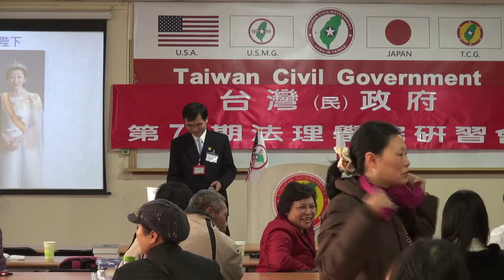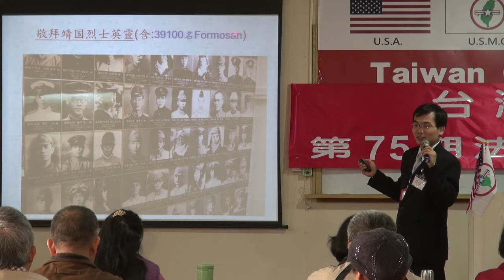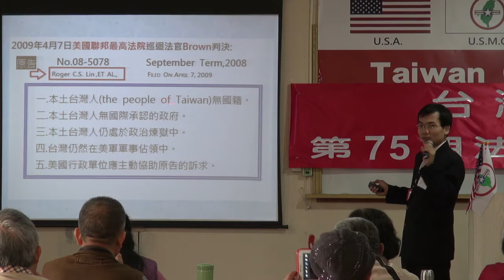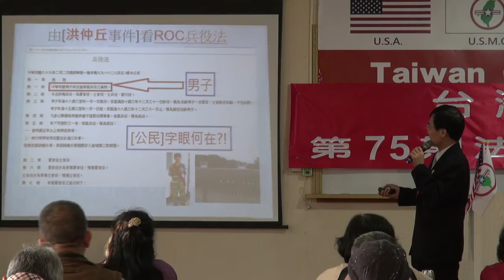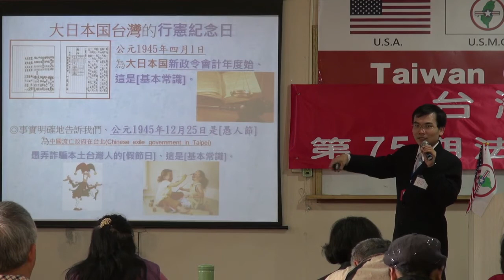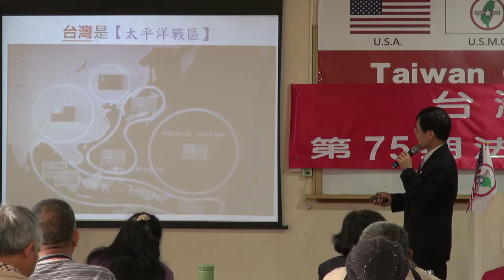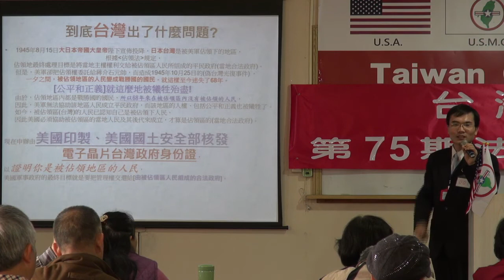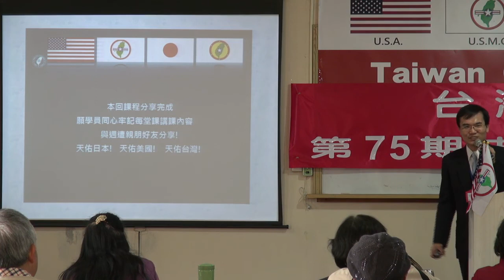140105-10-台灣法理、法理台灣-溫晟志-台灣(民)政府第75期法理學院研習會